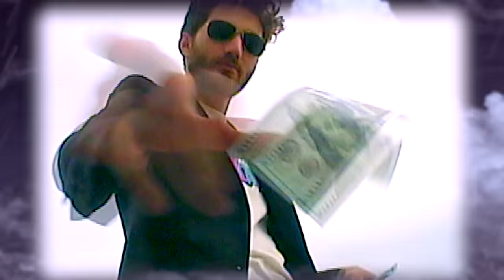Magdalena Bay - Money Lover (Official Music Video)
Saxophone by Claudens Louis

Lyrics:
You’re trying to show it all off
You’re like a big shot, so what
Please understand I don’t care
I’m not a money lover

You work the room with big talk
I’m on my phone like oh god

I don’t care about your daddy’s yacht
Yeah I guess I know it’s worth a lot

Oh you’re talking but have nothing say
You’re driving me crazy, won’t even say maybe
Oh your pictures from St. Barts seem okay
You’re boring me baby. stop making it rain

With your money bag, money bag
Flaunt it ‘cause it’s all you have
(It’s all you have)

Oh
Your money bag, money bag
Flaunt it and you’ll be a man
(You’ll be a man)